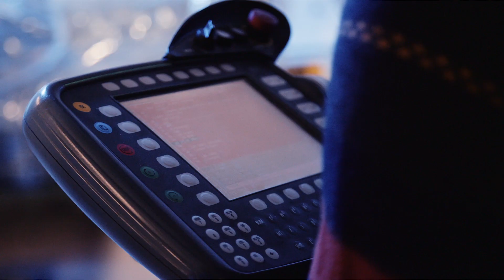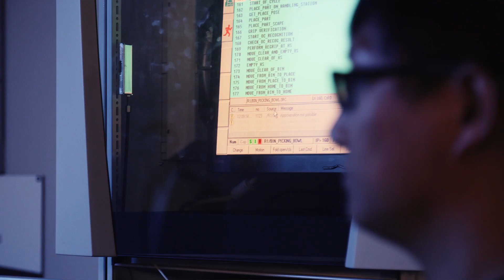Scape Technologies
Scape Technologies develops and sells highly flexible automated bin-picking systems that are applicable in many areas of the production and manufacturing